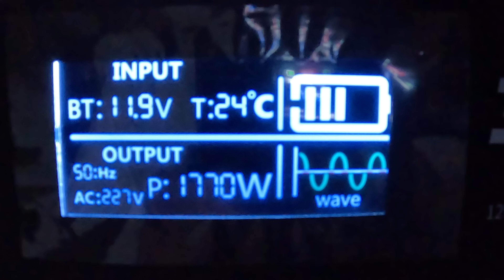WOHNWAGEN AUTARK MACHEN - Wir werden Autark in drei Schritten - Step 1, Einfach, Schnell & Sicher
Autark zu werden mit unserem Wohnwagen war immer so ein Ziel für die Zukunft. Unser Tabbert Vivaldi war alles, nur nicht autark.
Wenn er nicht am Landstrom hing, oder angekuppelt am Wohnwagen ließen sich selbst die 12 Volt Leuchten nicht anschalten. Das Einzige, was funktioniert hat war der Moover.
Unser ADRIA Alpina ist da schon eine ganze Ecke weiter. Die gesamte Beleuchtung und die Wasserpumpe laufen auf 12 Volt, die Heizung und der Kühlschrank lassen sich mit Gas betreiben. Da wir einen innenliegenden Frischwassertank und einen ebenfalls innenliegenden beheizten Abwassertank habe, ist der Wohnwagen also schon sehr nah an der Autarkie dran.
Ein, na ja zwei für uns wichtige Dinge gibt es noch, die fehlen. Zum einen funktioniert keine 230 Volt Steckdose und zum zweiten macht die Klimaanlage keinen Mucks, solange der Landstrom nicht angeschlossen ist.
Gerade das wir kein 230 Volt nutzen können war uns dabei immer ein Dorn im Auge. Jeder der unseren Kanal kennt weiß, dass wir großen Wert auf guten Kaffee legen.
Gerade auf längeren Reisen zwang uns das, überteuerten Kaffee in einer Raststätte zu ordern, da unser Vollautomat mit zwölf Volt USB Anschluss nicht zum Laufen zu überreden ist und wir Kaffee seit Jahren nicht mehr aufgiessen.
Okay, dass ist Geschmacksache, aber unser Kaffee gehört für uns zu einem guten  Start in den Tag einfach dazu.
Die zweite Sache ist der Fernseher. Unser Fernseher läuft über 230Volt und deswegen erfordert er auch eine funktionierende Steckdose. Ja, es gibt auch Fernseher mit 12 Volt Betrieb, aber die kamen für uns irgendwie nie in Frage. Die Liste an Geräten für den 230 Volt Anschluss ließe sich jetzt tatsächlich noch erweitern, aber das soll an dieser Stelle erstmal genügen. Aus dem Wunsch heraus diese Probleme zu lösen haben wir uns einen Weg in die Autarkie überlegt, der in drei Schritte aufgeteilt ist.
Schritt 1:
Eine stärkere LiPo Batterie & ein Wechselrichter
Unsere verbaute Super B war uns für diesen Zweck einfach zu klein. Deswegen haben wir uns die LiTime LiFePO4 Lithium Batterie mit 300 AH zugelegt. Die guten Kundenbewertungen und ein unser Meinung nach richtig gutes Preis / Leistungsverhältnis haben uns gefallen.  Falls ihr euch dafür interessiert, die Batterie findet ihr hier.

Um den Strom dann umwandeln zu können haben wir uns bei derselben Firma noch einen sehr leistungsstarken Wechselrichter gekauft. Den Wechselrichter findet ihr hier.

Die Batterie und der Wechselrichter werden wir jetzt im ersten Step in unseren Wohnwagen einbauen und damit zwei 230Volt Steckdosen mit dem benötigten Strom versorgen.
Damit ist dann die erste Herausforderung Kaffee im Wohnwagen zu Kochen und Fernsehen zu schauen auch auf unversorgten Plätzen erstmal geschafft.

Im zweiten Step geht es dann darum, eine Außensteckdose mit einem Anschluss für ein Sonnensegel einzubauen, das dann über einen Laderegler die Batterie wieder auflädt.
Im letzten Step werden wir dann schauen, ob es fest installierte Module für das Wohnwagendach gibt die so leicht sind, dass unser Zuladungsproblem nicht noch weiter verschärft wird.
Ob wir dann noch eine Vorrangschaltung einbauen, um die Klimaanlage nutzen zu können, dass wissen wir an dieser Stelle noch nicht, lassen wir uns mal überraschen.

Bis dahin, habt ihr eine andere Lösung, Fragen, Anregungen, Lob oder Tadel? Dann schreibt es uns gerne in die Kommentare.

Wie schaut es bei euch aus, habt ihr dieses Jahr noch Urlaubspläne? Wenn ja, wann geht es bei euch los, hoffentlich bald!!

Bis dahin?
Lust auf Urlaub?
Schaut doch einmal bei unseren diesjährigen Kroatien Videos vorbei

oder besucht unsere Website unter

Bis dahin wünschen wir euch eine gute Zeit, geht campen so oft es geht und habt eine richtig gute Zeit!!

Viele Grüße von den Vagabunden
Sabine & Stefan